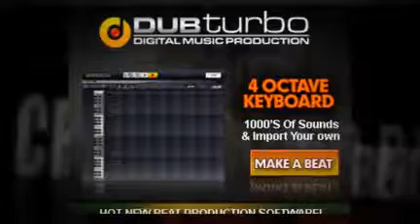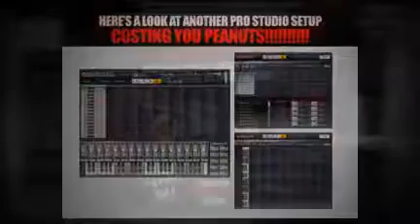DubTurbo - dubturbo beat maker download - dubturbo dubstep - dubturbo review - dubturbo download -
Download Dub Turbo beat making software now while the promotion is on for a crazy low price!!
Here are some of the features on the Dub Turbo beat making software:

-16 Tracks Of Stereo Boomin' Sound To Build Your Hot Beats With.
- EASILY Draw in or Trigger Sounds w/Keyboard shortcuts.
- Draw In Bars & Edit With EASE! Change Sounds/Patterns Fast.
- Drag & Copy Your Bars Around - Then Edit Them, Easy!
- Jog Through 1000's Of Sounds & Drums With A Few Clicks!
- Record Live To The Metronome or Draw or Tap In Your Beats.
- Edit Volumes, Go Solo, Mute, Save, edit Tempo + More!
- Export Your 44.1 Studio Quality .wav Master - Industry Standard
DubTurbo is a professional beat maker software. This software will let you make Rap Beats in minutes for PC and MAC

DUB turbo - Beat Maker Software - let you make Hiphop, House, Pro Rap, Techno + Beats Fast & Easy.

Watch demo, find 1000's of samples, 16 tracks, pads, keys, fx, Mix and more.